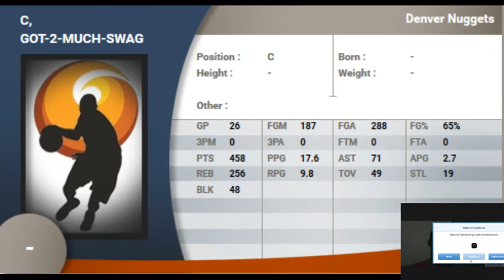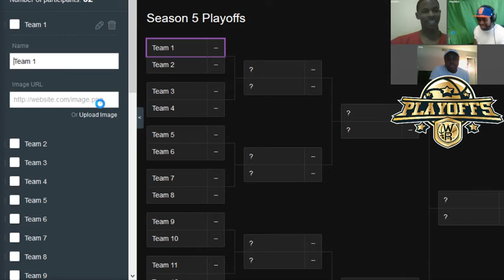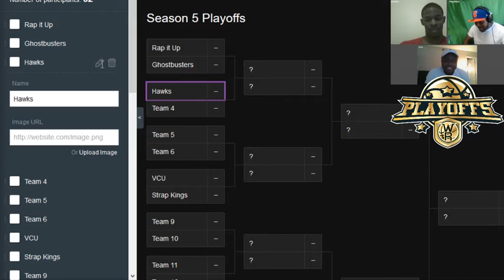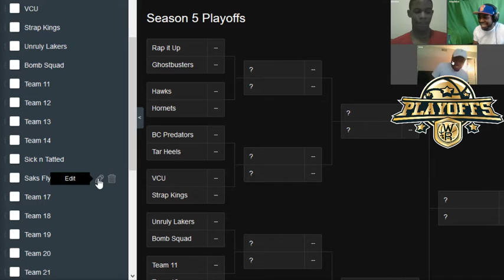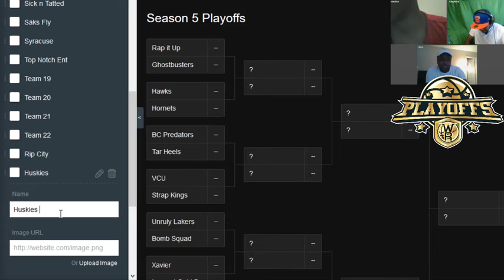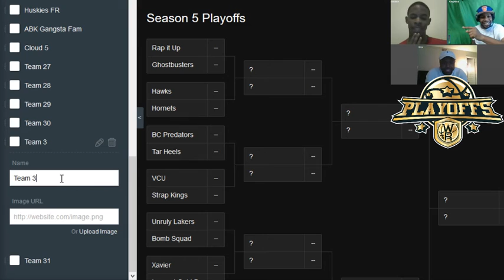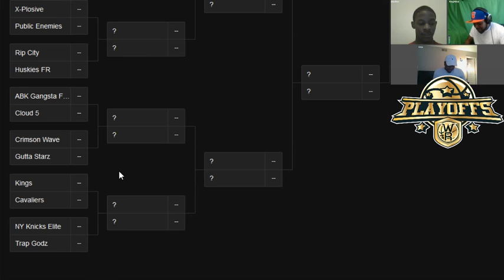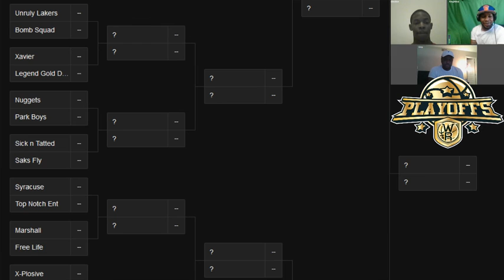WR Selection Sunday for Season 5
WR Pro AM League Selection Sunday for Season 5 -- Watch live